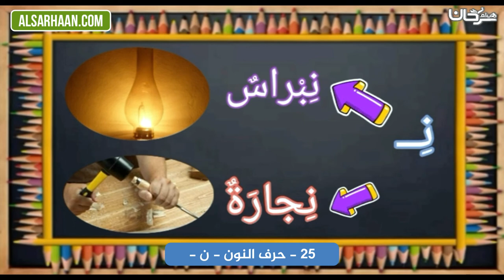25 حرف النون ن